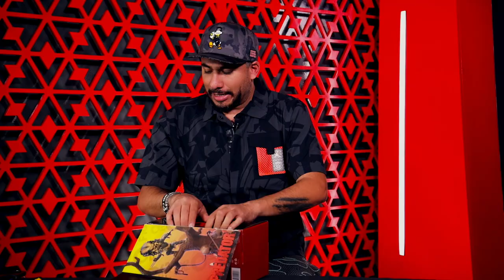DEPREDADOR Q Fig Max Unboxing. El alienígena que te caza por deporte.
Una figura de un personaje iconico del cine nos ha llegado y descúbranlo hoy conmigo.